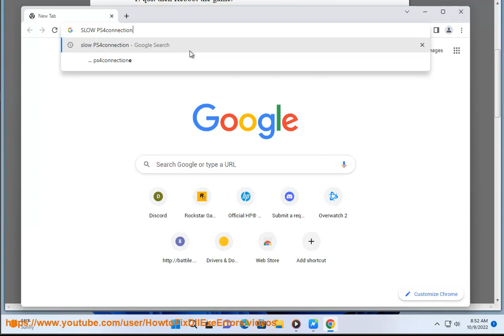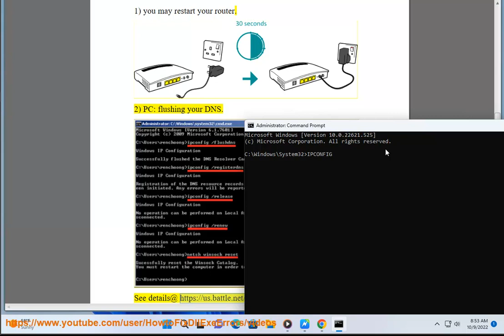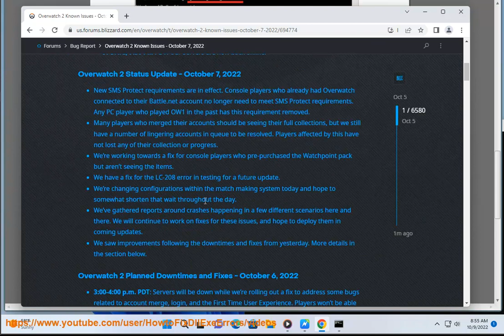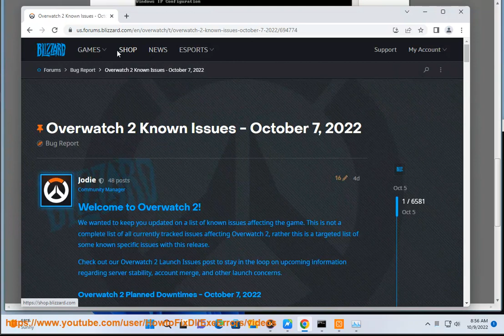Fix Overwatch 2 Client Requested Disconnect Error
Here's how to Fix Overwatch 2 Client Requested Disconnect Error. Run Avast Driver Updater@ to keep your device drivers up-to-date, easily & effectively.